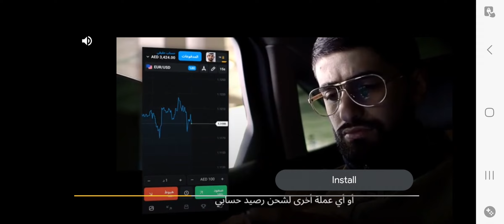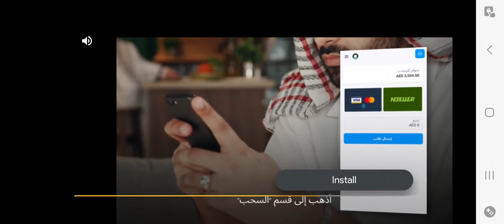major gun 2 again level failed